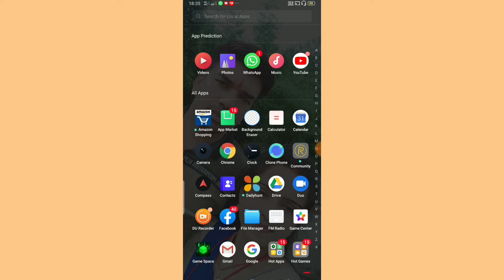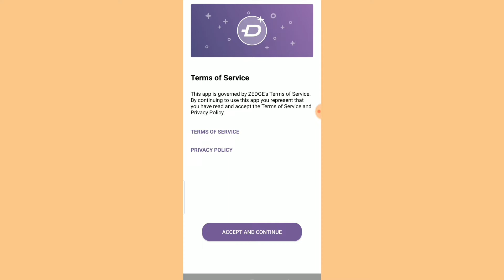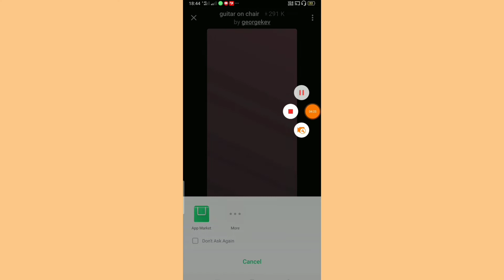खूबसूरत खूबसूरत Wallpaper डाउनलोड करें|| Download beautiful wallpapers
Hello dosto tech on tube YouTube channel me swagat hai aaj ki video apke liye bahut hi amazing hone Wala hai ekdm new new wallpaper download kre

इस एप्प को इंस्टॉल करते ही आप 101 रुपये कमाइए  1  में एप्प लिंक नीचे दिया गया